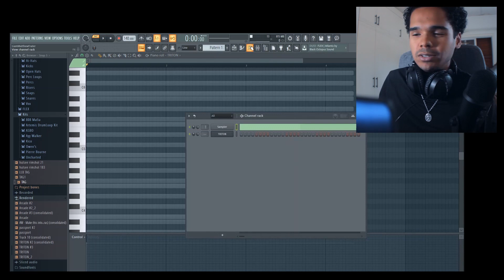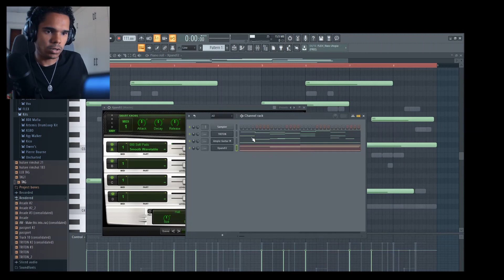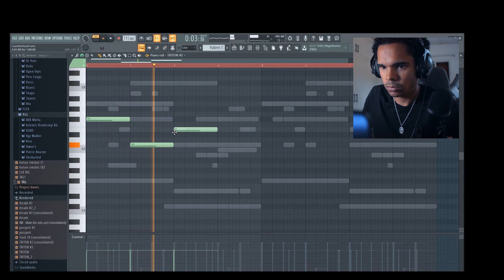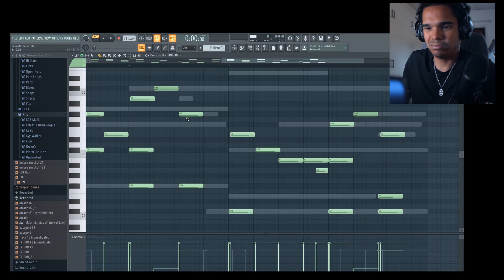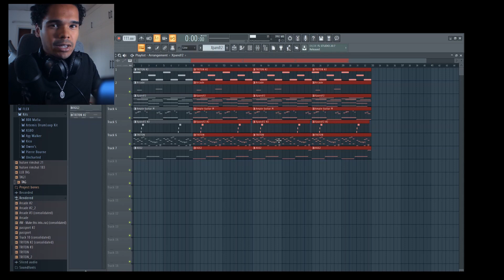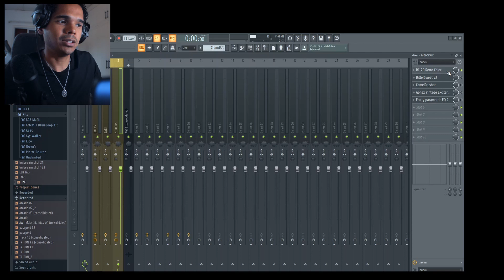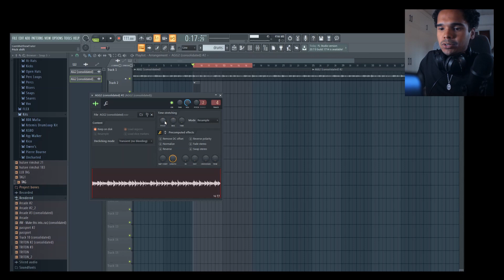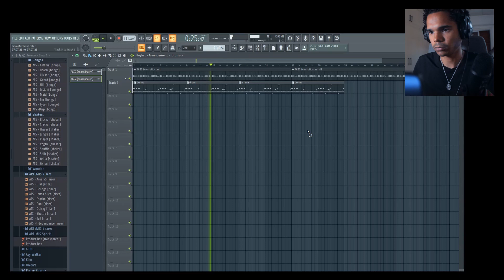SECRET SAUCE REVEALED! How The Top Selling Producers Make FIRE Melodies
in today's video we're back with an actual tutorial, its all good and well me telling you how to sell beats online, but you also need to know how to make beats that people want to buy from you. So in this video I am spilling the secret sauce, revealing the the best way to make those catchy melodies that have lots of variation, but still give enough space for the artist to do their thing on. So if you want to know how the top selling producers make fire melodies, then this is the video for you! hope you enjoy.

SPILLING THE SECRET SAUCE! Revealing How The Top Selling Producers Make FIRE Melodies